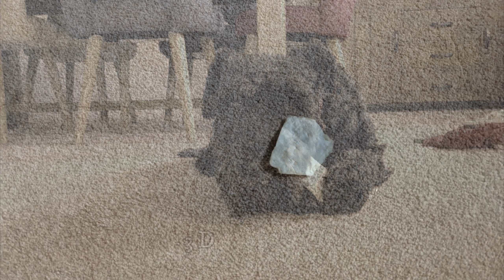Edith the miniature schnauzer and the everlasting chew ...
Edith the miniature schnauzer - why is this chew taking so long to eat?  And where did those cats come from?